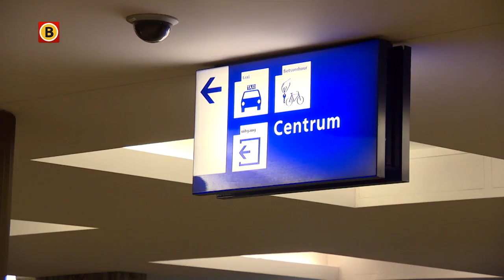Provincie zet in op gebruik van deelauto's- en fietsen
Het wordt steeds drukker op de Brabantse wegen en in het openbaar vervoer. De provincie ziet dit ook en ruimt daarom in de vrijdag gepresenteerde begroting ruim 55 miljoen euro in voor (de aanpak van) het verkeer.